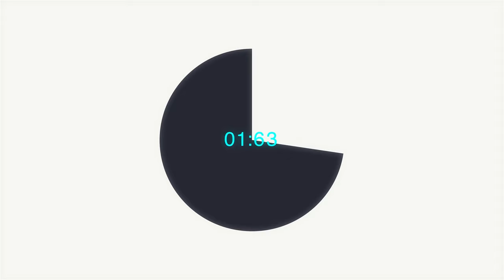What’s Next in Motoring – Kobus Visagie unpacks Tracker’s Track and Dispatch IQ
Kobus Visagie is the Executive of Business Solutions at Tracker.

He is an experienced IT entrepreneur who has spent the past 25 years converting IT strategy into integrated solutions that give businesses a competitive advantage.

Visagie has extensive technical knowledge of IoT, SaaS solutions, supply chain management, logistics, and various other technology industries. He uses this knowledge and experience to solve business problems for Tracker’s clients.

In this episode of What’s Next in Motoring, Visagie explains how the data from Tracker’s Track and Dispatch IQ (TDIQ) assists with investigations into road incidents that involve fleet vehicles.